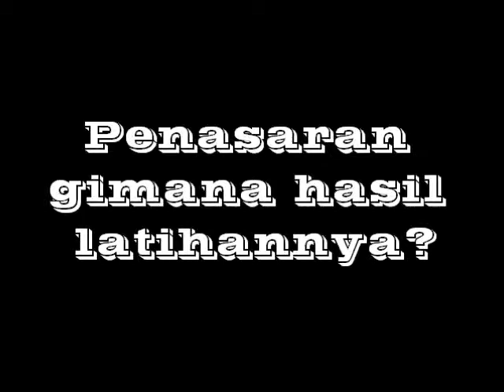REFUGE ARC TV : EPISODE 2 [PART 3]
EPISODE 2

Persiapan Dreamers Radio Festival 2014
Latihan 2- Studio Z.One